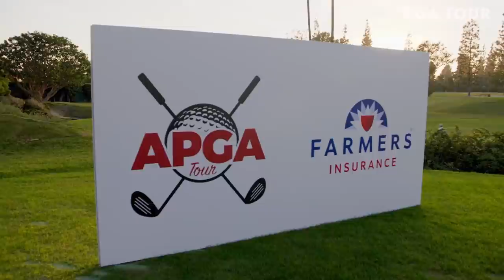Voices: The Grind | PGA TOUR Originals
In this new series, Jacques Slade digs deep to unearth different perspectives about the game he loves. In this episode he talks with those grinding to make it the PGA TOUR through the APGA (Advocates Pro Golf Association). Ryan Alford, Kamaiu Johnson, Mulbe Dillard, and Trey Valentine are all on that grind and sharing their unique stories on Voices!